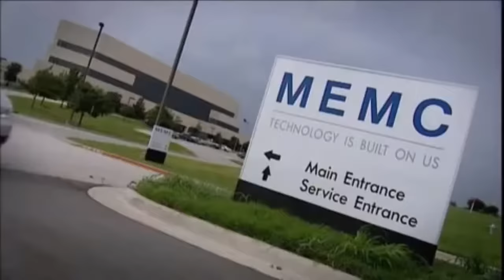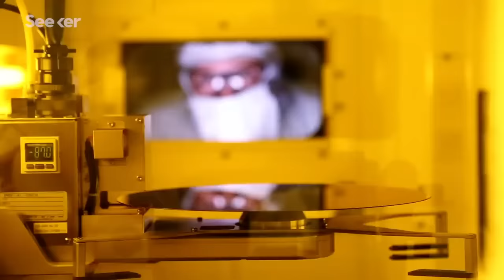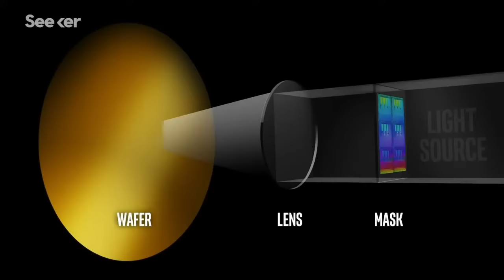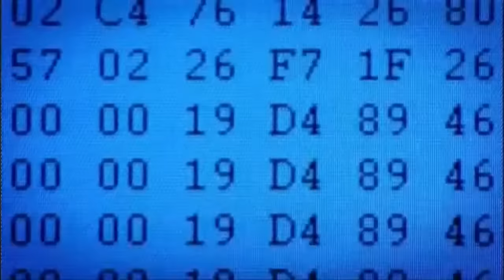Beginilah Proses Pembuatan Procesor Yang Rumit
Proses pembuatan prosesor
cpu komputer
prosessor
CPU made
pembuatan procesor
info teknologi
teknologi
belajar teknologi
cpu